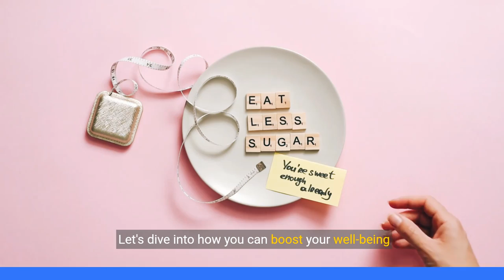Trim & Thrive: Your Ultimate Guide to Health Tips and Weight Loss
Click the link below to receive your discount offer Today!

Best health tips for 2024!  Trim & Thrive: Your Ultimate Guide to Health Tips and Weight Loss.  Your Health is essential for your overall well-being and quality of life.  Remember, making small, sustainable changes to your lifestyle can have a significant impact on your health in the long run.  Listen to your body, prioritize self-care, and make choices that support your well-being in 2024 and beyond.